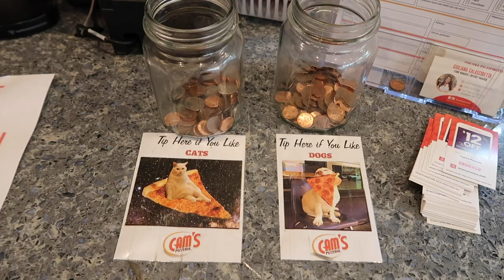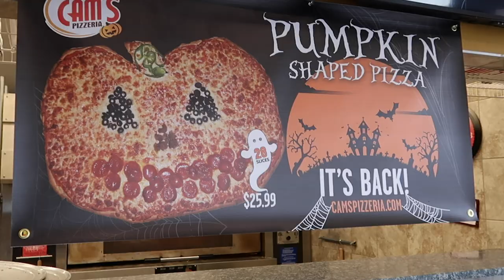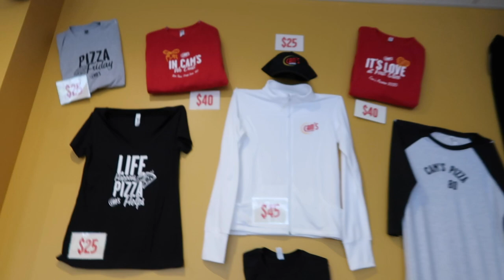pizza vlog part 2 | is this a vlog ?? | giuliana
come to work with me and watch me make a salad

also HUGE shout out to Phillip Unke who created the main backtrack for this vid, as well as the vibey pizza making montage that no one asked for part 2!